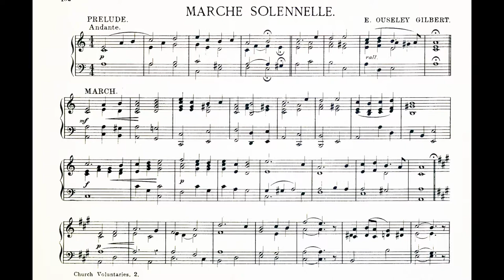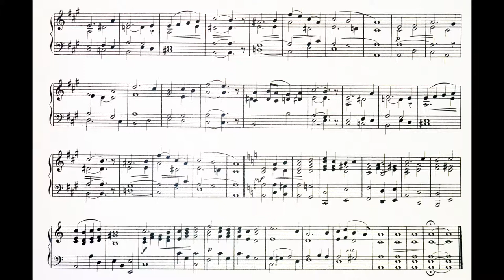Marche Solenelle, E Ouseley Gilbert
Hier is nog een eerder gepuliceerde English Voluntary, maar nu gespeeld op mijn virtuele hauptwerk orgel met sample-set van het Stahlhuth/Jan organ in de St. Martin Dudelange (Luxembourg)